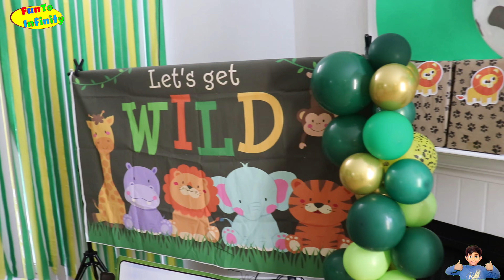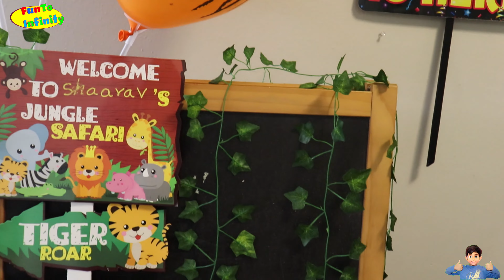Safari Themed Birthday Party Decorations | Easy Animal birthday theme DIY at home or party hall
DIY simple decoration at home. Most of the things are from dollar tree and Amazon.

Hi Friends,

Sharing Jungle/animal theme Birthday Decoration which was done at Home.

Tips:
Use metallic balloons for professional look.
We own all the rights to this video as pictures/videos in this video entirely belongs to us(FunToinfinity) and we took all the efforts to decorate, create content, photoshoot and edit this video using licensed software. Copying or recreating this video is not allowed at all.